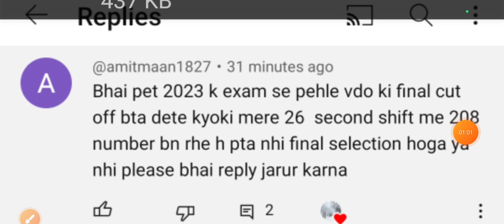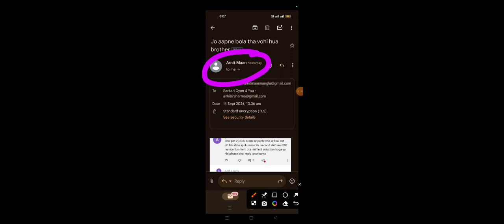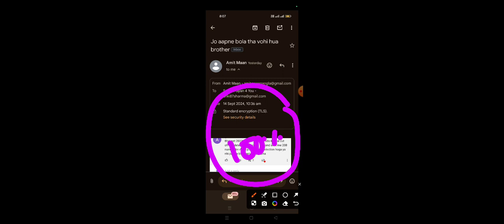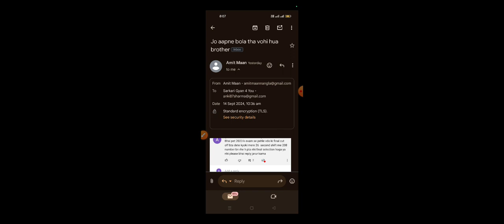UPSSSC की इस video को सभी जरूर देखना